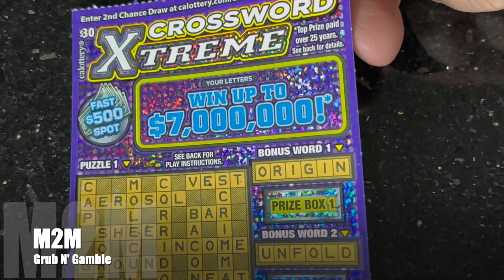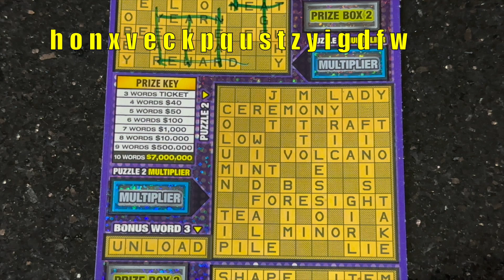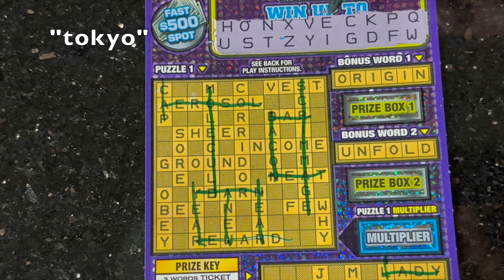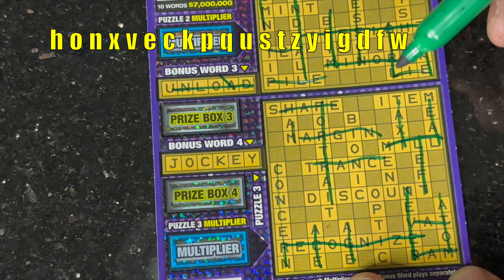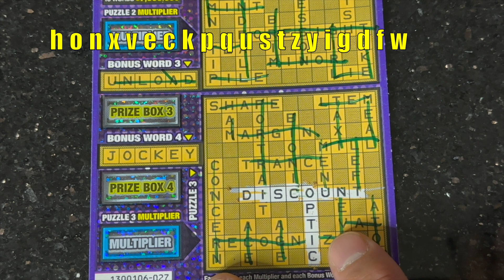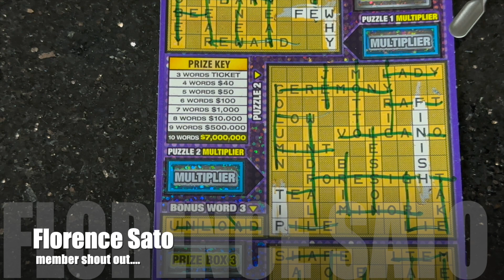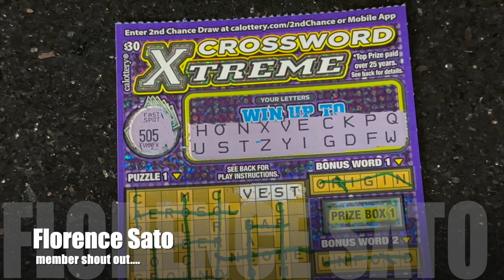do u like this Xword ticket???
what's good my peeps. this is becoming my fav Xword... Cali or Az. hope ur all having a good day... i'm trying to follow in the footsteps of @NorCalScratchQueen & @scratcherking10 they both have found big wins on this ticket... now it's my turn... thank u for all the love & support. Stay blessed peeps.